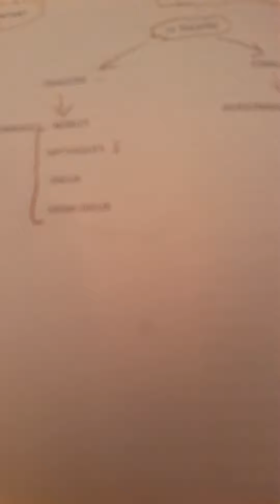Antigone,Jean Anouilh:présentation générale: